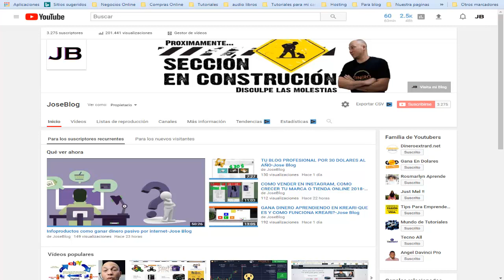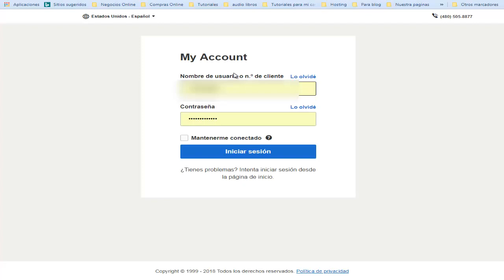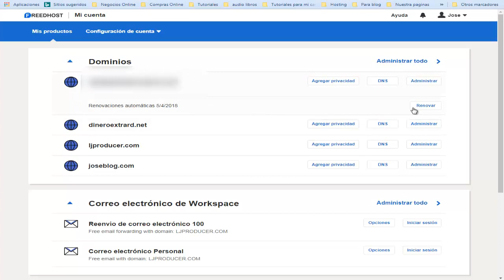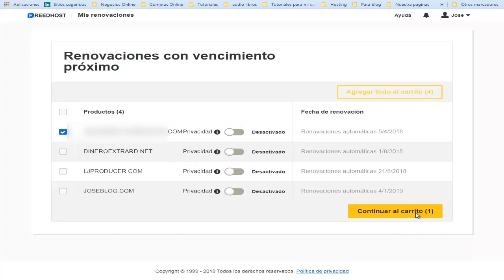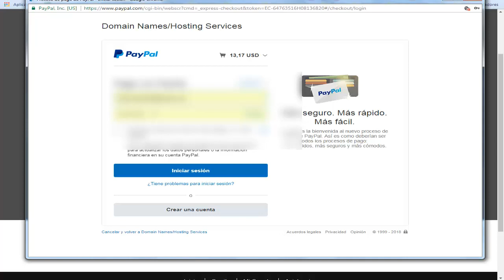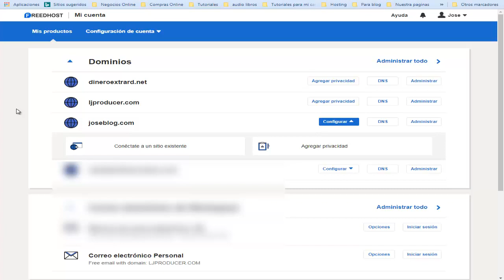RENOVANDO DOMINIO EN FREEDHOST-Jose Blog